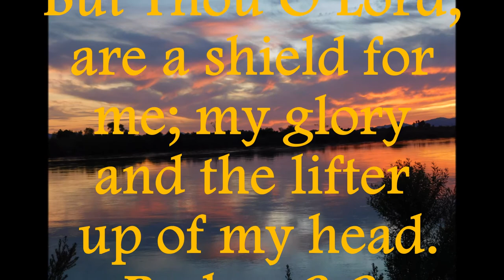Its Getting Hot In the Desert Part 1 Coping With Heat In An RV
Well, I got my first taste of summer in SW Arizona last week when the temperatures got up into the high 90's and hit 100 degrees 2 days in a row!  I had to split this video in two because it wouldn't upload (it was less than 15 min!), so this is part 1.

In these videos I share how I cope in extreme heat living in an RV.  At the moment, I am parked by the river, so I do get a lake breeze most days and that helps!

I want to thank all my subscribers and everyone who watches my videos!  God Bless you all!